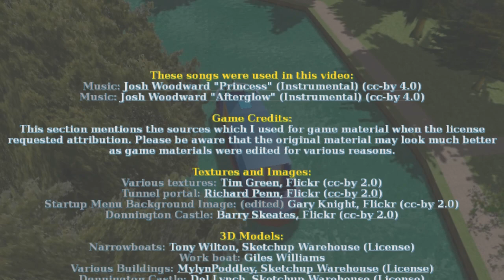(Old Version 1.5) Narrowboat Simulator game showcase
This video demonstrates the game Narrowboat Simulator.